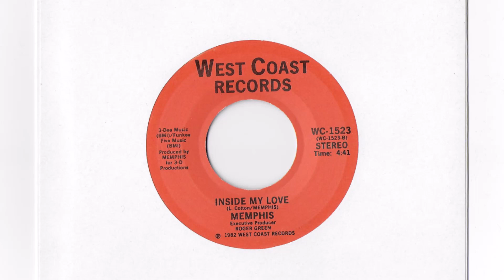Memphis 45 - Inside My Love / Shake & Rock 'Till The Police Knock - West Coast Records 1982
modern soul
boogie funk
disco
slap bass